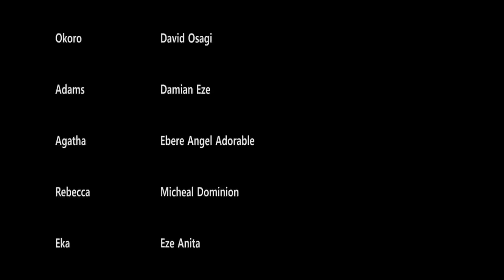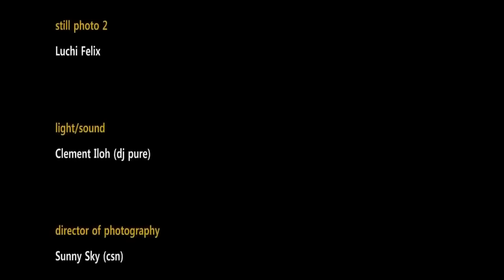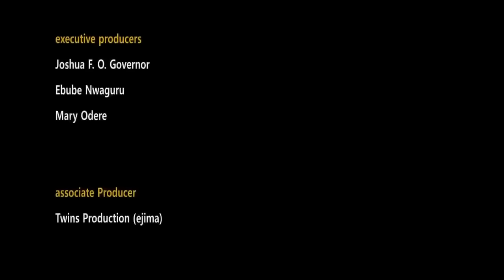How D Helpless OLD Woman I Helped Made Me D Richest Billionaire In OBODOMA KINGDOM/African Movies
In this Nigerian movie, Starring: Ebere Okaro Onyiuke, Stephen Odimgbe, Ebube Nwogu and other Nollywood actors.